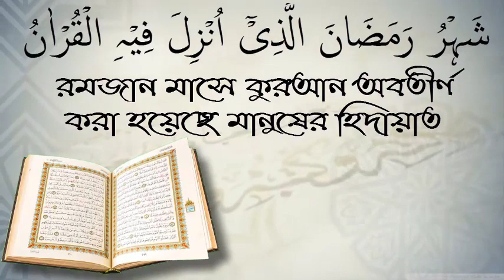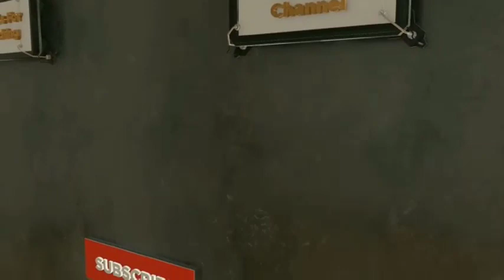যদি কেউ বলে আমি কষ্ট করে রুজি করেছি,সে মুসরিক/ শায়খ প্রফেসর মোখতার আহমাদ